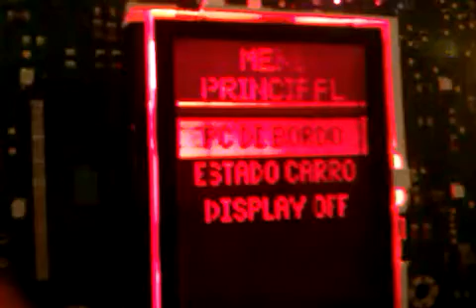Menu extra golf r32